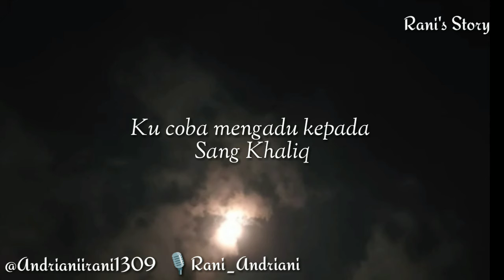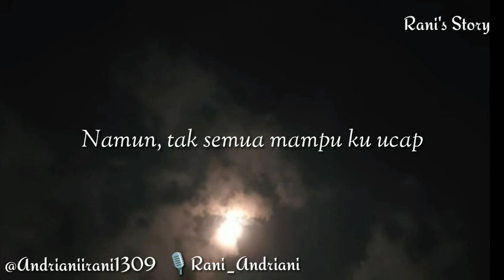Di sepertiga ini | Puisi | Rani Andriani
Di sepertiga ini
Karya : Rani Andriani

Fb. Rani Andrianii